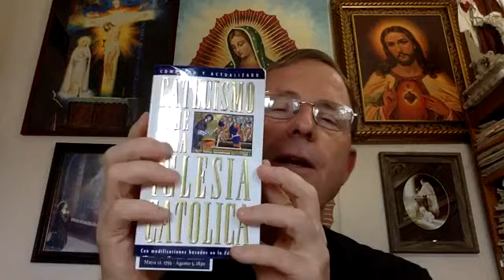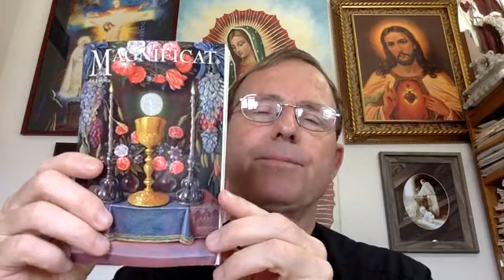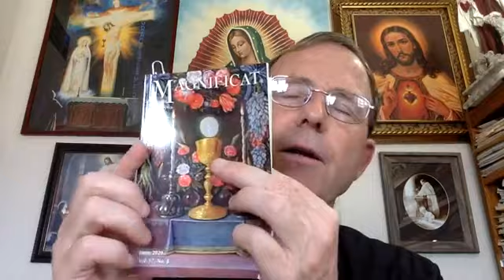LECTURAS DEL DIA Y REFLEXION | 13 JUNIO 2020